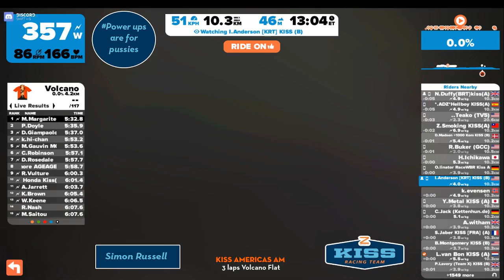Commentary : KISS Americas AM 24.01.17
KISS Americas AM Race
24th January 2017

3 laps Watopia Volcano Flat fwd